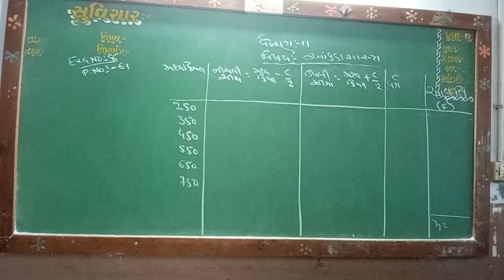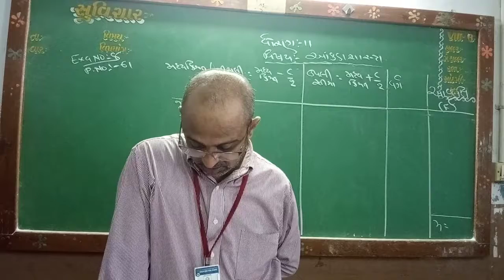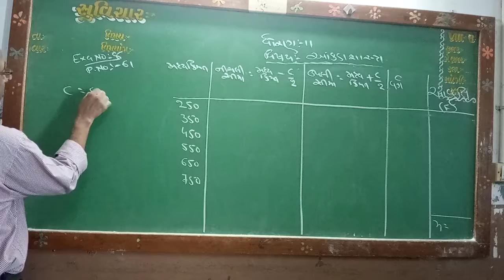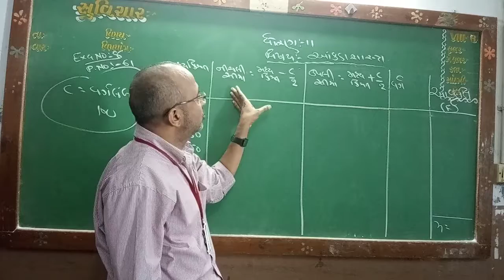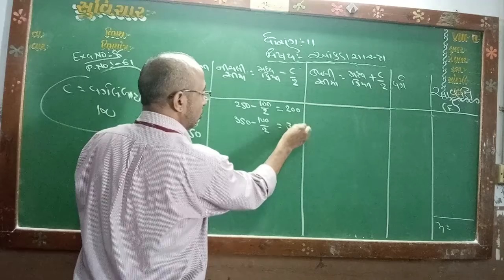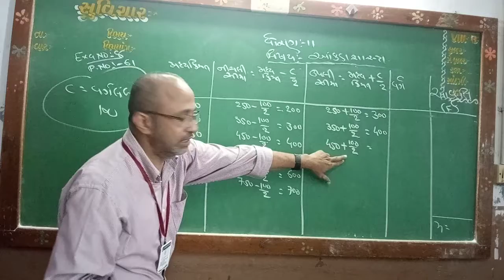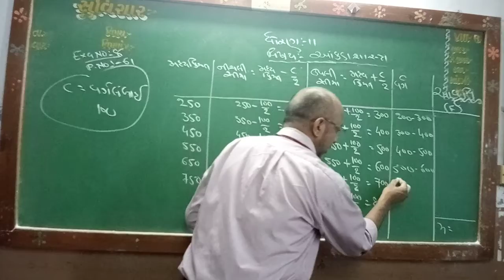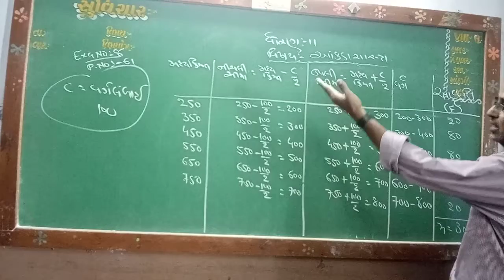Standard 11 Statistics Anvarhusen G Shaikh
Ch 2 માહિતીનું નિરૂપણ